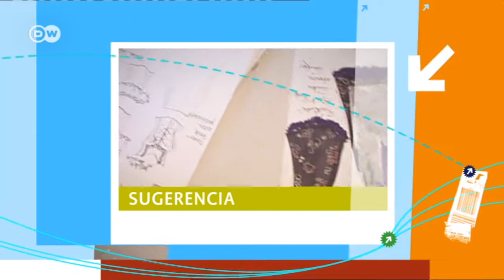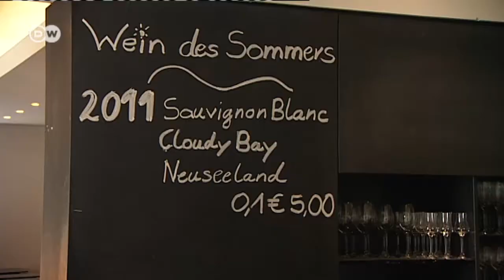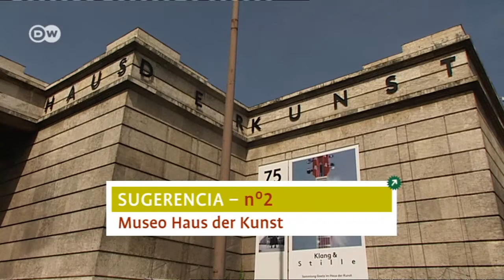Múnich: tres sugerencias | Destino Alemania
La diseñadora de moda Lola Paltinger adora las extravagancias, y no sólo a la hora de confeccionar el  Dirndl, traje típico de Baviera. Nos recomienda el café  Reitschule, la Casa del Arte y el  Jagdschloss Blutenburg.